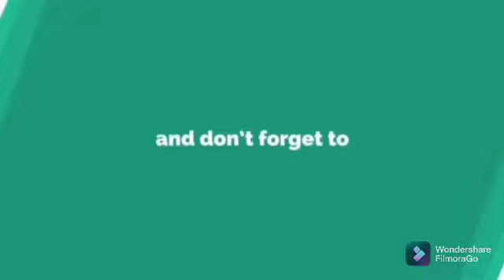TODAY'S ACTIVITIES HERE